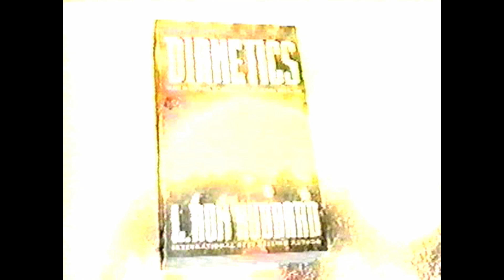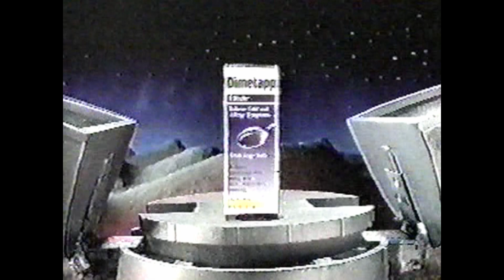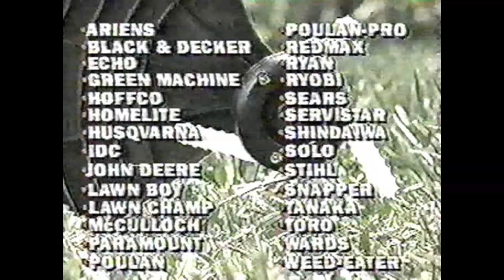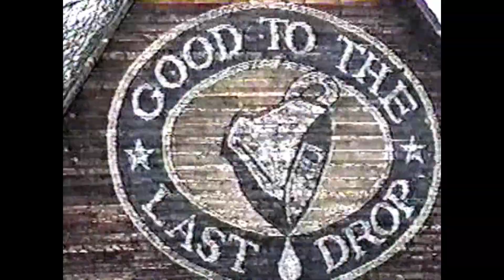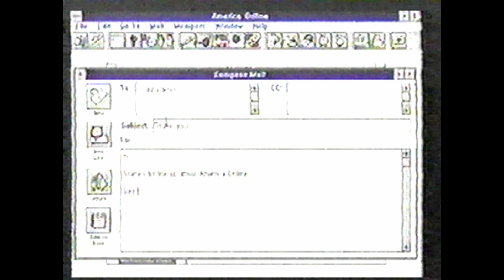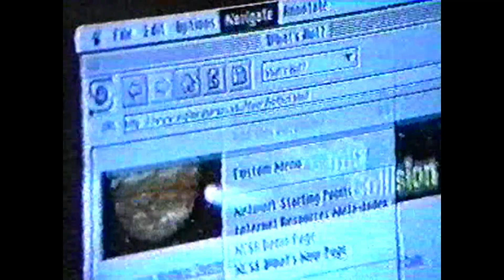1995 Sci Fi Channel commercials aired during WAR OF THE WORLDS Ep #1 THE RESURRECTION Part 1 of 2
1 Channel ID
2 Parental Advisory
3 mighty II mite from EUREKA CACUUM
4 Denorex
5 IBM Aptiva
6 DIANETICS
7Ad for ANTI - GRAVITY ROOM
8 WOTW
9 SPACE SAVER
10  SPACE SAVER Cntd
11 WOTW
12 TOYOTA PASEO
13 LIQUID Plumr
14 DIANETICS
15 Ad for CLASSIC HORROR
16 WOTW
17 IBM Aptiva
18 MILTON BRADLEY TRAVEL GAMES
19 Ad for VHS STARGATE
20 Sci Fi Channel
21 McDonald's MONOPOLY Contest
22 WOWw
23 CABLEACE AWARDS
24 WEED TERMINATOR
25 WOTW
26 MAXWELL HOUSE
27 THE BOSS from EUREKA VACUUM
28 Advil
29 NORDICRIDER
30 Ad for Sci Fi Channel Website
31 AOL
32 WOTW
33 Unknown (Partial)